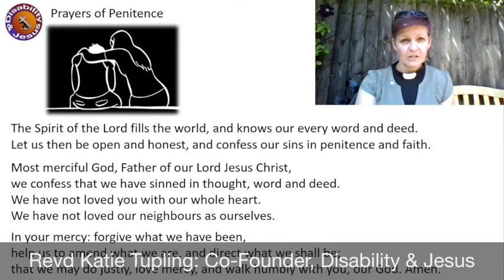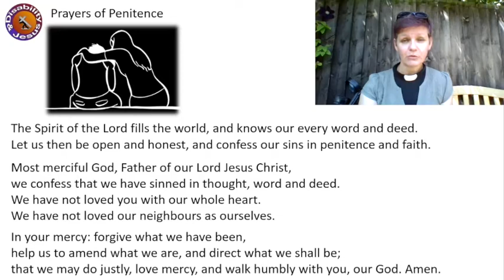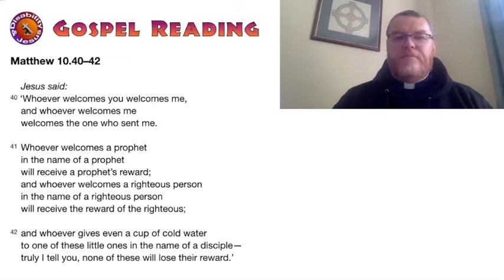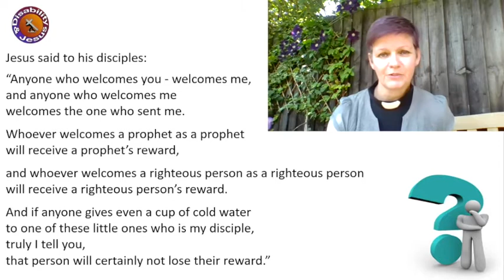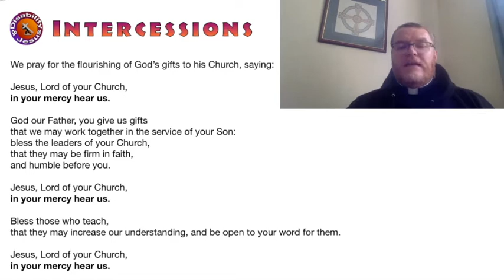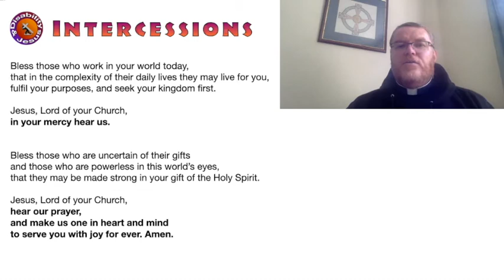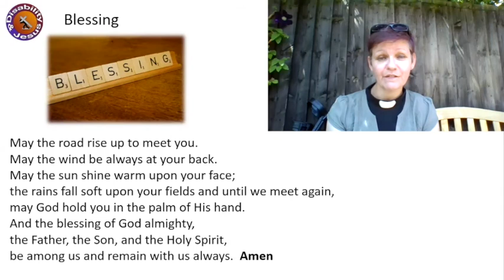D&J Sunday Service 28 June 2020